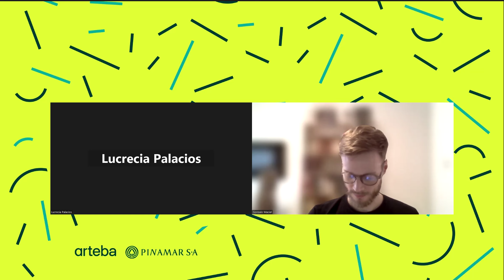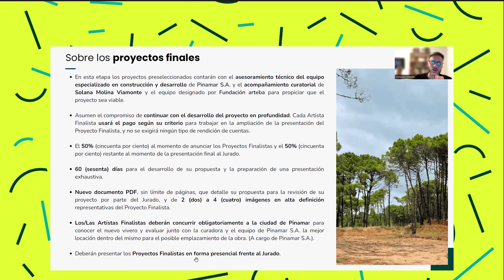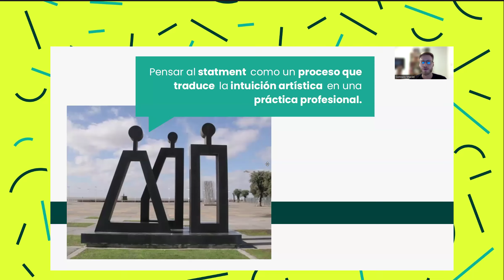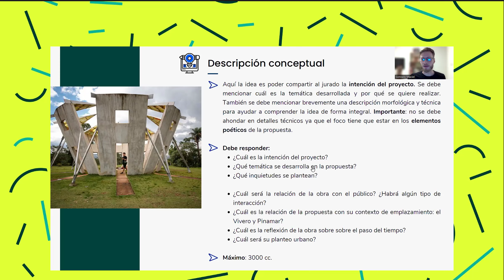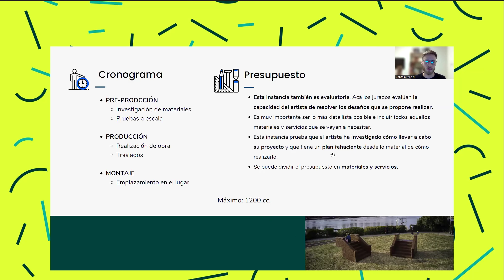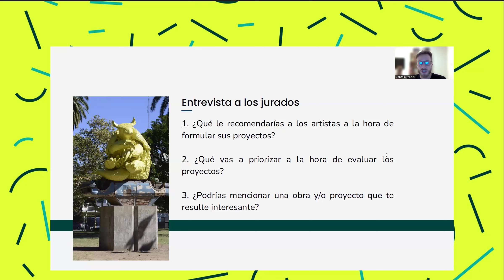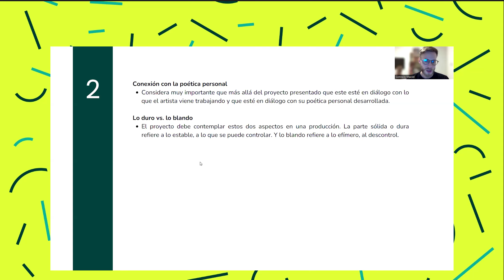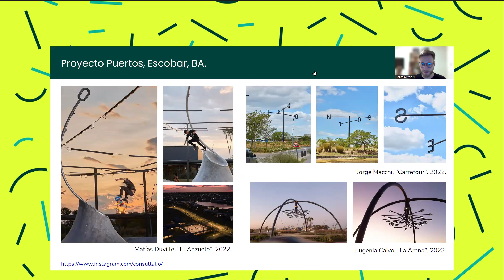arteba 2024 › "Como presentarse a Convocatorias" edición especial Premio Pinamar #2254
“Cómo presentarse a Convocatorias, Edición Especial Premio Pinamar #2254” dictado por Gonzalo Maciel, ofrece valiosa información para artistas interesados en el premio. Incluye consejos sobre cómo armar un proyecto, detalles sobre los ítems requeridos en las bases, testimonios de jurados y la curadora, así como obras de referencia seleccionadas por los jurados.